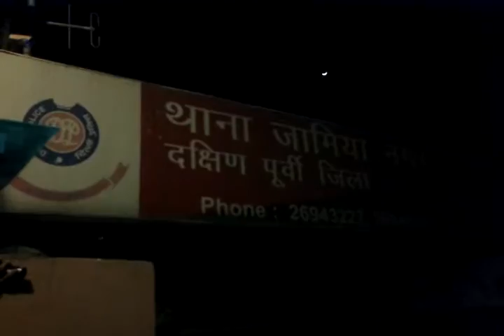Protest to arrest rapist of 4 year old girl murdered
Protest against rape and murder of a 4 year old innocent girl and to demand arrest of rapist. Journalist Association for people president Mahmood Ahmed with his team members Moaz Ali Haider, Abdul Noor Shibli, Yawer Rahman, Syed Mubashshir, Atir, Shiraz and others South Delhi's Jamia nagar people protest at Jamia Nagar police station to demand arrest of culprit who murdered the innocent four year old girl after rape, and thrown up the body in yamuna river.